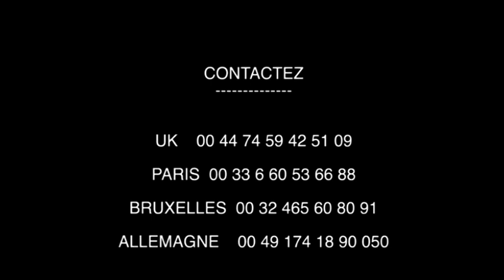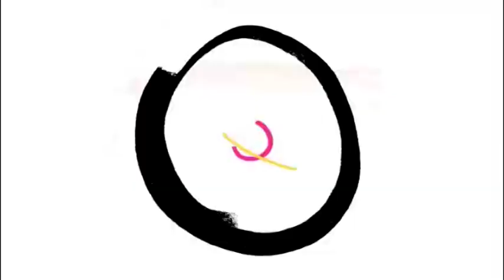URGENT: PRÉSIDENT FATSHI A CONVAINCRE DIASPORA, BO YOKA BA DÉCISIONS YA SIKA A ZUI...